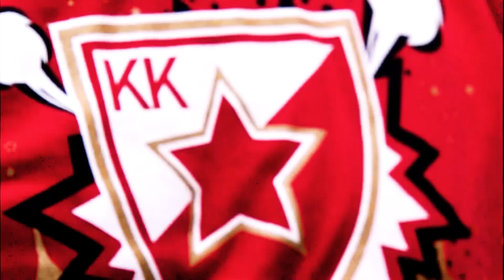Rising Star: Marko Gudurić, Crvena Zvezda mts Belgrade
The start of any Turkish Airlines EuroLeague season is significant with the opportunity of emerging talent for making an impact on the scene. That is the case of Marco Guduric of Crvena Zvezda mts Belgrade.

A global leader in sports management, Euroleague Basketball develops and organizes elite competitions, sporting events, corporate social responsibility programs and educational initiatives. Founded in 2000 under a breakthrough private organizational model for European professional team sports, Euroleague Basketball manages the continent's two premier men's basketball competitions, the Turkish Airlines EuroLeague and 7DAYS EuroCup, as well the sport's premier under-18 showcase, the EUROLEAGUE BASKETBALL ADIDAS NEXT GENERATION TOURNAMENT. Both the men's and junior European champions are crowned each spring at world basketball’s signature weekend event, the Turkish Airlines EuroLeague Final Four. For aspirants to careers in sports management, the Euroleague Basketball Institute offers the expertise of industry leaders through seminars, clinics, summits and a certified master's degree program. Most recently, Euroleague Basketball launched the ground-breaking corporate social responsibility program One Team, which unites 28 of its own clubs and world-renowned partners to support at-risk communities in 10 countries through grass-roots activities that have reached more than 12,000 participants to date.